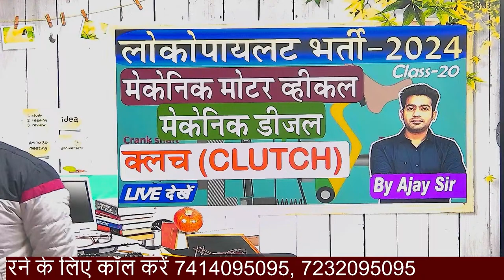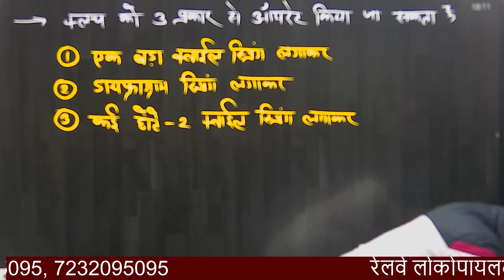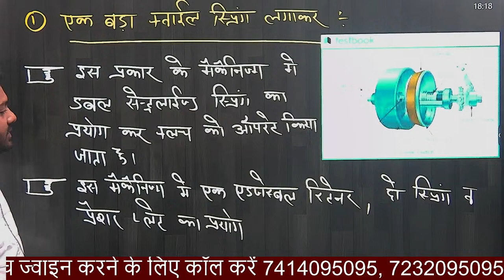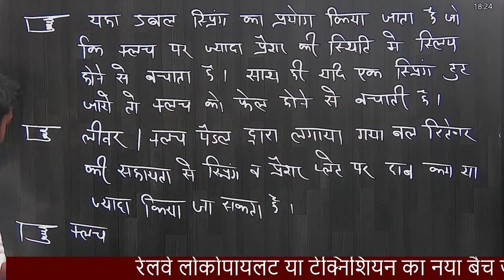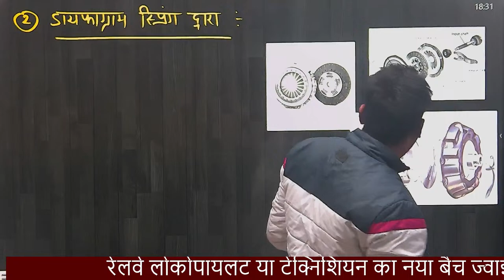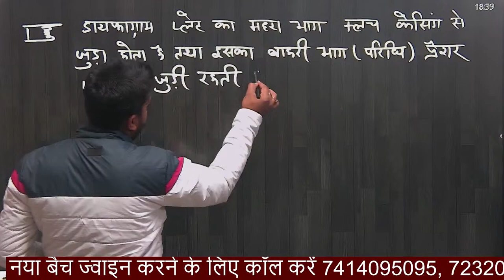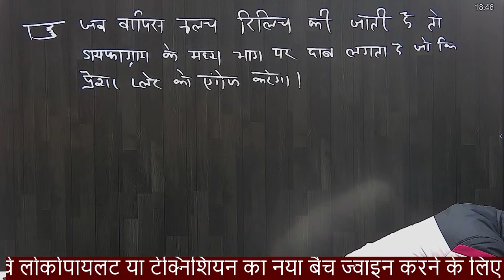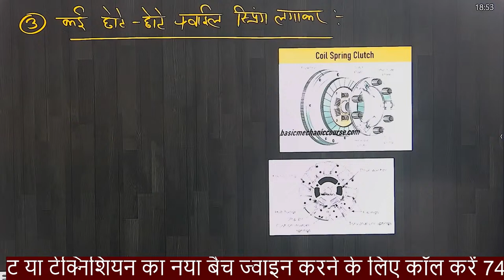Class-20 | Clutch - Mechanic Motor Vehicle | Mechanic Diesel | RRB ALP LOCOPILOT VACANCY 2024